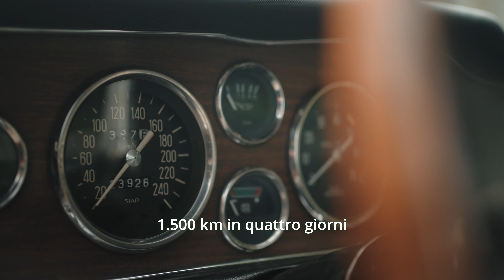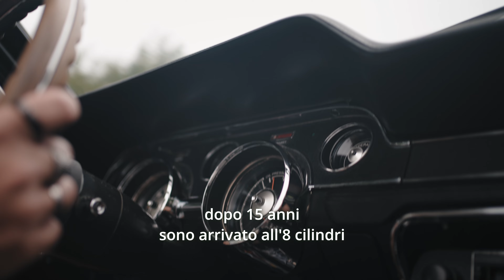TOUR DELLA VALMARECCHIA - US Car Reunion, 2 Giugno 2024 - ROMAGNA BOYS CREW (Video Ufficiale)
TOUR DELLA VALMARECCHIA - US Car Reunion, 2 Giugno 2024 by ROMAGNA BOYS CREW (Video Ufficiale)

Protagonisti indiscussi in questa 5° tappa sono state la Rocca Malatestiana di Verucchio con il suo borgo medievale, il borgo del Comune di Talamello con il suo prodotto per eccellenza "il formaggio di fossa" e un vecchio mulino del 1600 sul fiume Marecchia.

BTV TRUCK srl camion usati
Area 51 Motorsport & Classic Cars
Big Boss Garage
MD Service Ravenna
Altuofianco
Carrozzeria Micar
Bcg.garage
Antico Forno Pasticceria Urbinati

"THE BIG FAMILY"
Romagna Boys Crew • American Cars Italy
Romagna Boys Crew • Luxembourg
Romagna Boys Crew • Rep. San Marino
Romagna Boys Crew • Switzerland
Romagna Boys Crew • Netherlands